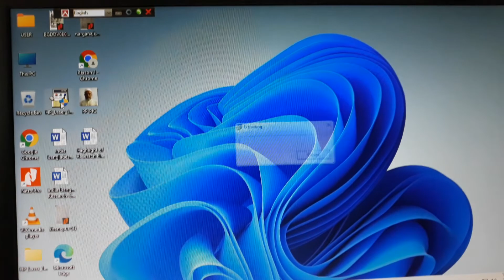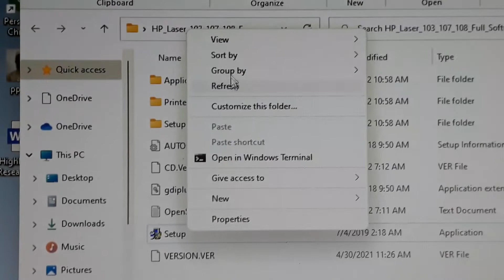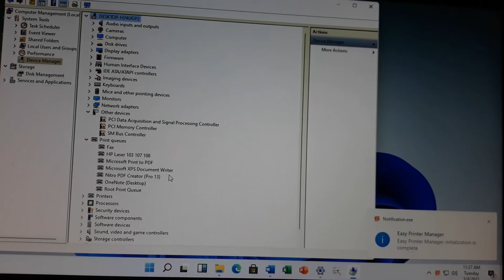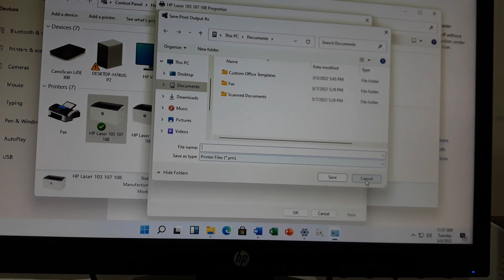Hp laserjet 107a Printer setup on Windows 11